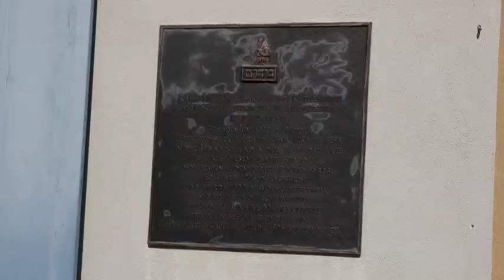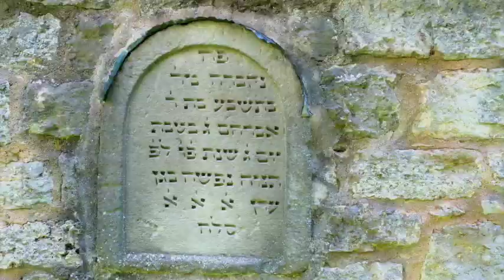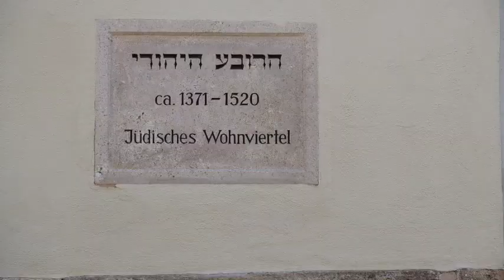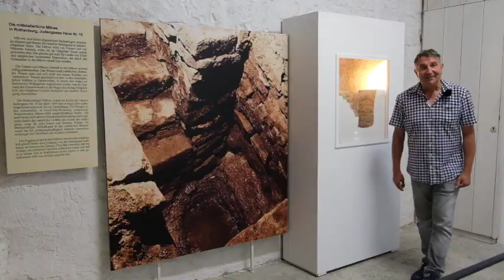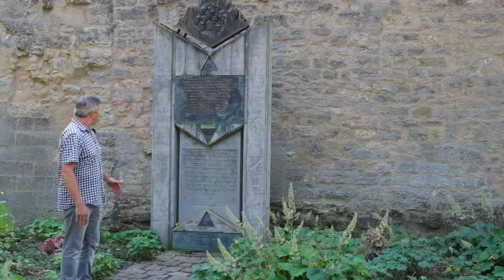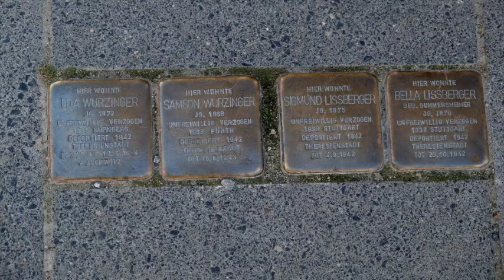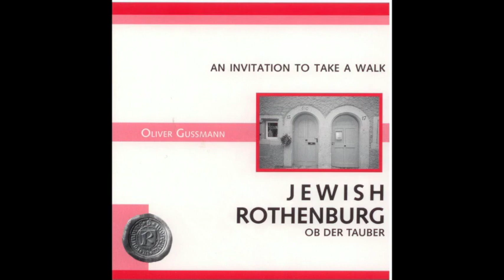Jüdisches Rothenburg ob der Tauber - Ein Stadtrundgang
Mit Gästeführer Lothar Schmidt folgen wir den Spuren des jüdischen Erbes durch Rothenburg ob der Tauber - vom Kapellenplatz bis zum Burggarten.